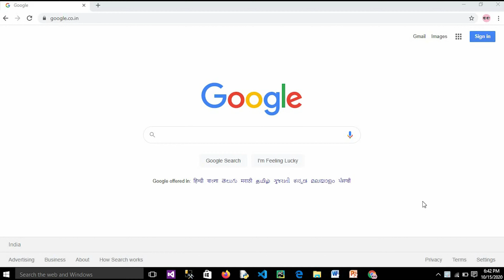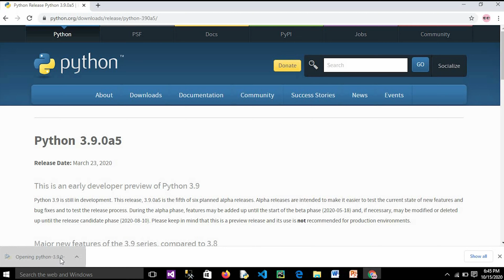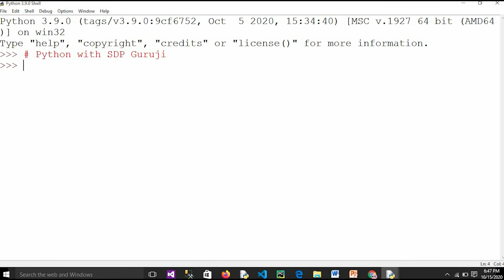Install Python 3.9 #1| How to Install Python 3.9 | Download Python 3.9 | Windows 10|2020| SDPGuruji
As we have already seen , how to download and install python 3.8 on our system and now, since there is an updated version of python that is python 3.9.0 which has recently released on 5th October 2020. So in this video, we are going to see how to download and install the updated version of python i.e python 3.9.0
Let's see...
Go to the official website of python from there download python interpreter and install it.